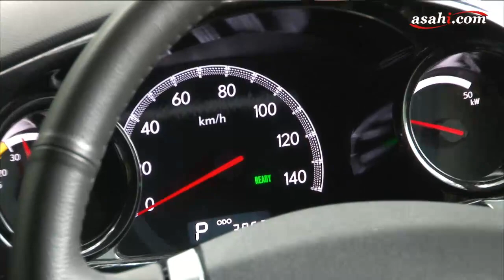街乗りに最適なＥＶ スバル「プラグイン・ステラ」に試乗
富士重工が軽乗用車「ステラ」をベースに開発した電気自動車「プラグイン・ステラ」。７月下旬の販売（納車開始）を控え、同社の本社がある東京・新宿周辺で、市販モデルと基本的に同じ仕様の「コンセプト」に試乗した。静かなうえ、低速から力強いトルクを発揮する電気自動車らしい走りはもちろんのこと、大人４人がしっかり乗れる室内空間を確保したベース車のパッケージングも引き継ぎ、日々の足として十分実用に耐えるものだった。